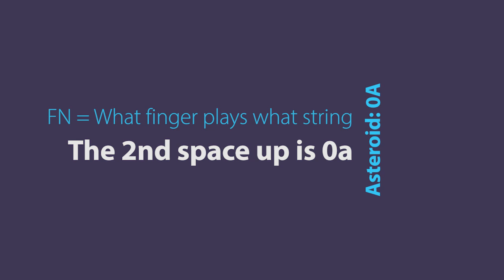Violin Asteroid Intel Briefing: 0A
This is a video for my google class where I've gamified it under the premise that the students can destroy asteroids by correctly identifying the note or concept.